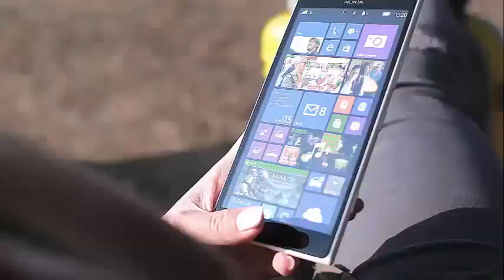Stephen Colbert makes a satire on Kavanaugh